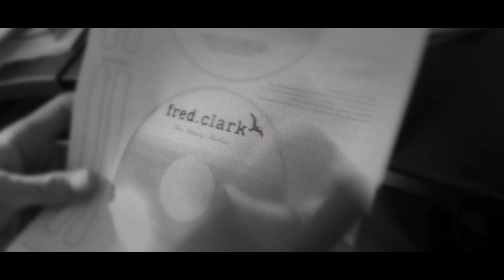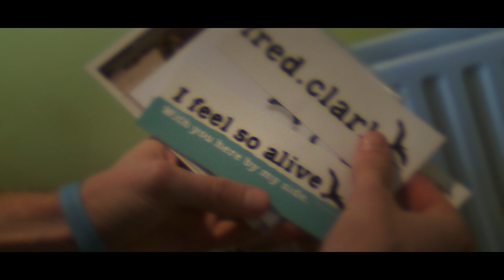Fred Clark - Ocean Shore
Produced, Directed & Edited